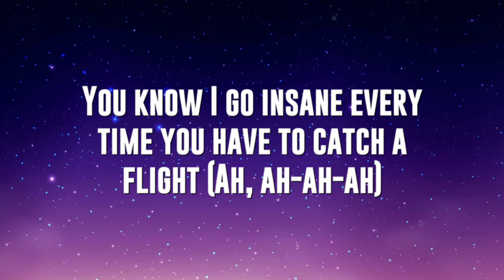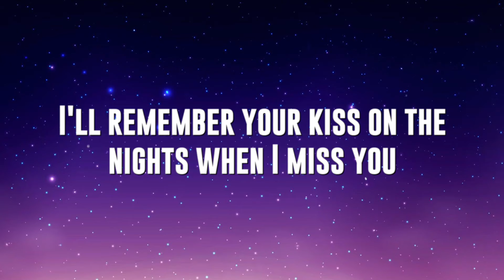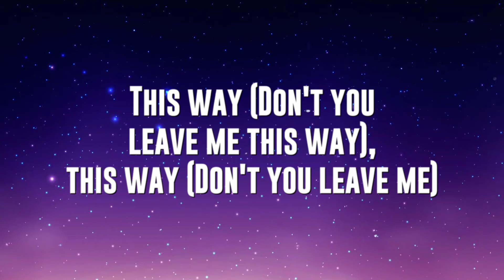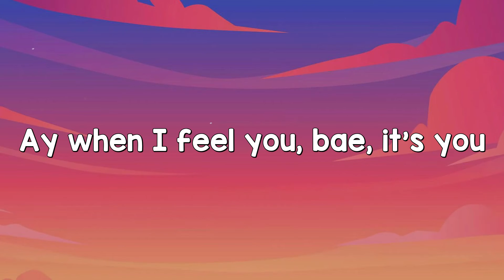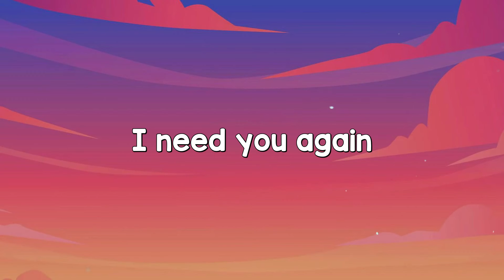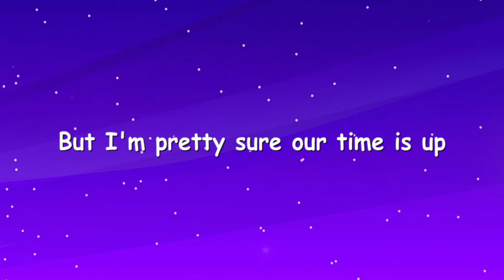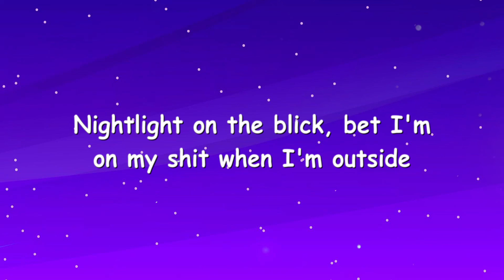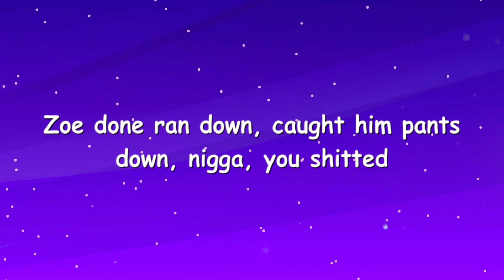Beg for you - Charli XCX /On-screen Lyrics/ 🦭